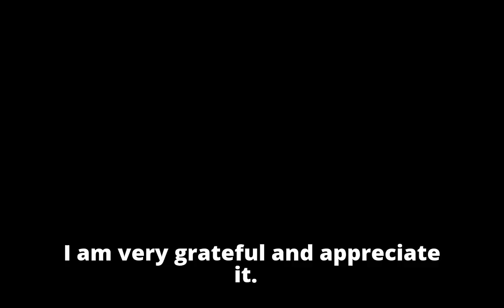Harith Iskander receives Finland award Related NewsAcross The Star OnlineRec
Harith Iskander receives Finland award

    Related NewsAcross The Star OnlineRec